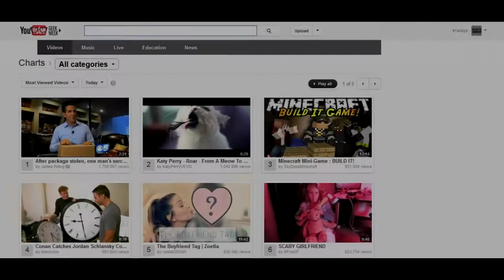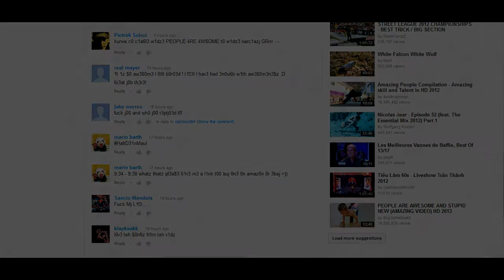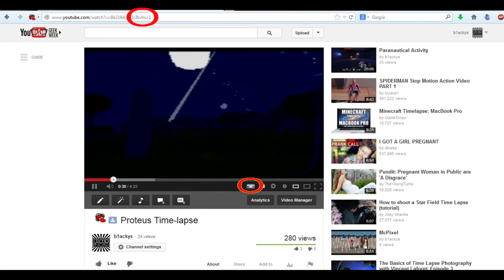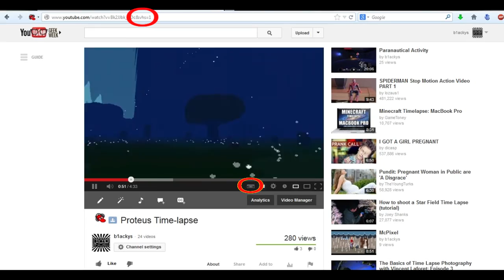YouTube easter eggs compilation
YouTube easter eggs by BlackIndie.

Cool videos and polish home of BlackIndie!
- dziwne filmiki, trippy, weird, losowe filmiki